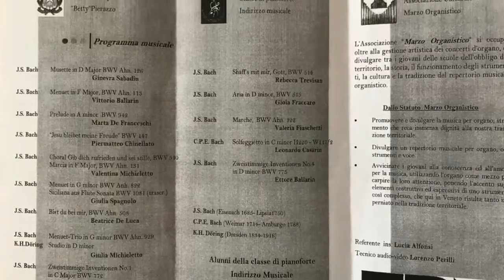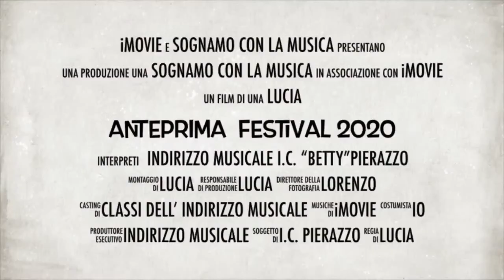Aspettando il Festival 2021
In attesa di poter iniziare il Festival Marzo Organistico 2021, trasmettiamo in streaming il concerto di apertura dell'edizione 2020 con protagonisti il nostro direttore artistico Silvio Celeghin all’organo, il soprano Luisa Giannini e il mezzosoprano Francesca Gerbasi.

PROGRAMMA CONCERTO
“Musica sacra per la Festa Patronale di Noale"

J.S. BACH: Partite su Sei gegrüβet, Jesu gütig BWV 768 (organo)
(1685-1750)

J. RHEINBERGER: Alma redemptoris mater op. 171,2a (duetto e organo)
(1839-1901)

G. DONIZETTI: Tantum Ergo (soprano e organo)
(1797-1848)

W.DALLA VECCHIA: Lauda alla Madonna (mezzosoprano e organo)
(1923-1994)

A. LINCETTO: Et incarnatus est (soprano e organo)
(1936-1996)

G. CELEGHIN: Tota Pulchra (mezzosoprano e organo)

N. ROTA: Ave Maris Stella (duetto e organo)
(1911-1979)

J.S. BACH: Passacaglia BWV 582 (organo)
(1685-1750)